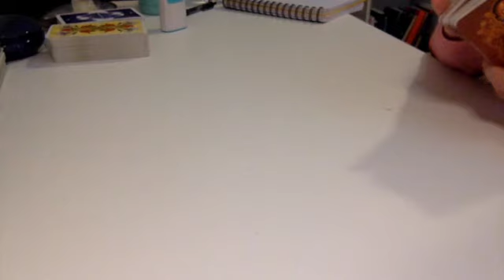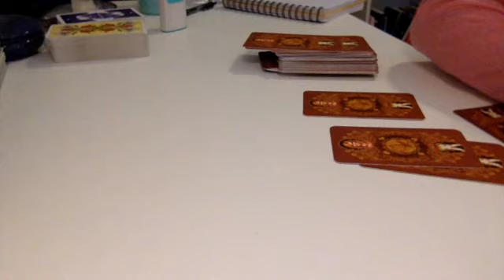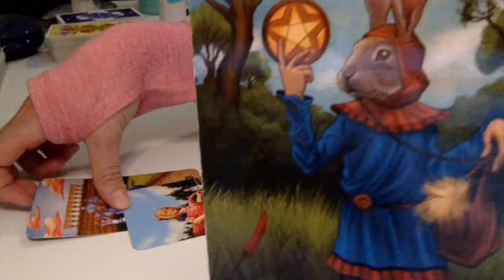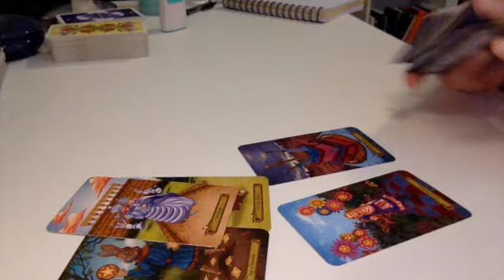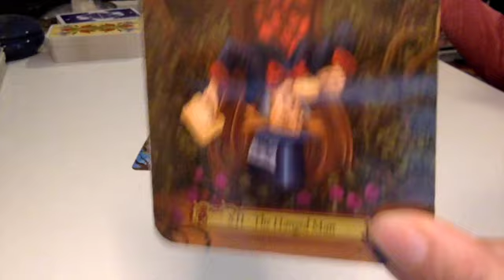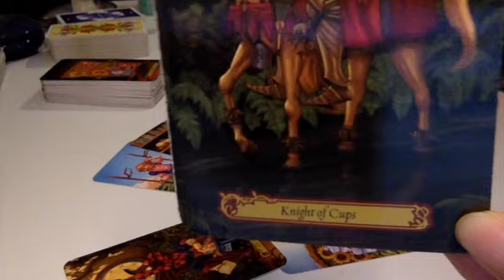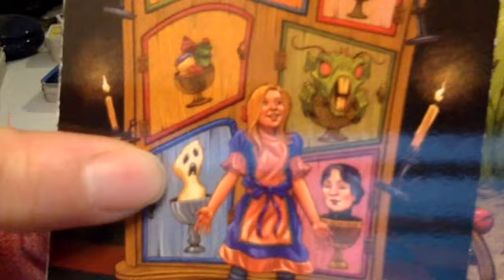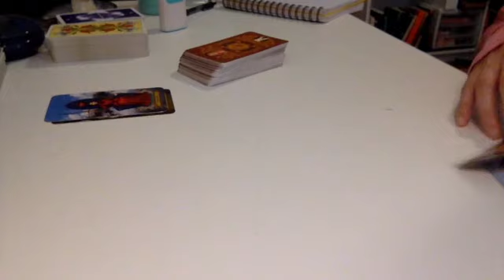YOU'RE HAPPY WITH YOUR LIFE EXCEPT YOUR LOVE LIFE BUT "THEY'RE WAITING FOR YOUR MESSAGE" (02/08/24)